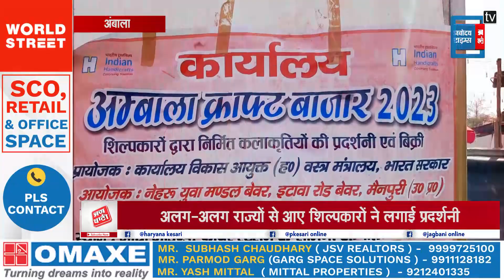10 दिवसीय CRAFT बाजार मेले के आयोजन, HANDMADE ITEMS बन रहे लोगों के आकर्षण का केंद्र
10 दिवसीय CRAFT बाजार मेले के आयोजन, HANDMADE ITEMS बन रहे लोगों के आकर्षण का केंद्र